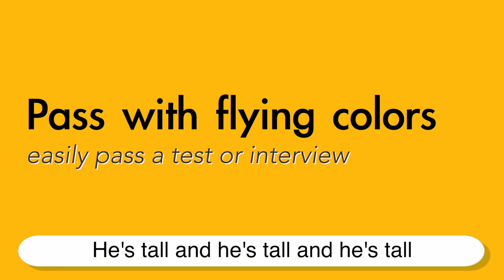Pass with flying colors - English meaning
Common ways to use the English phrase "Pass with flying colors"